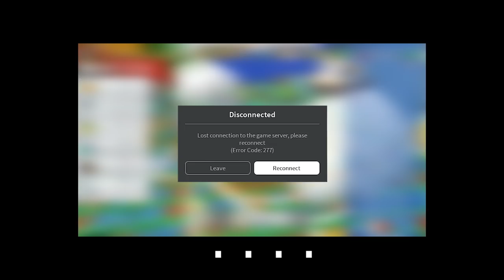the best bee swarm video you'll ever watch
the poggest bee swarm video out there